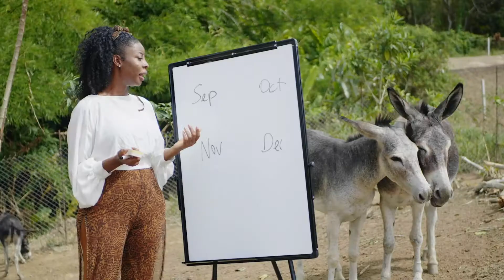One laptop per child initiative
One laptop per child initiative this individual effort that I have embarked on a national level to improve to access to such marginalised children in this developing country partner with me to ensure no child gets left behind.

Help me Bridge the digital divide they need this digital device to continue their education to secure a better future.

The impact of Covid19 pandemic could change into a catastrophe that some children cannot recover. There needs to be economic justice and availability.

I am urging the international community to seize this moment so that we do not leave anyone without access to digital learning behind. Educational equity is for all and not just a privilege few!